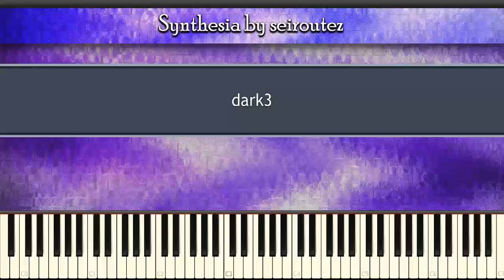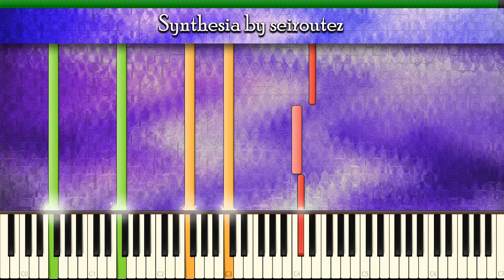[Synthesia][MIDI] dark3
[Synthesia][MIDI]